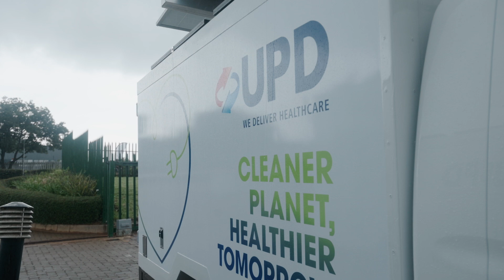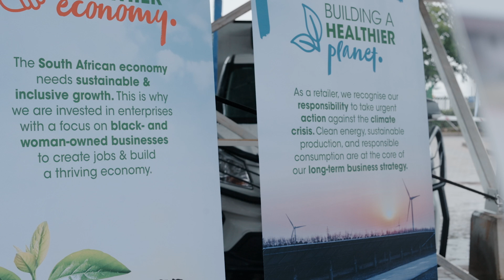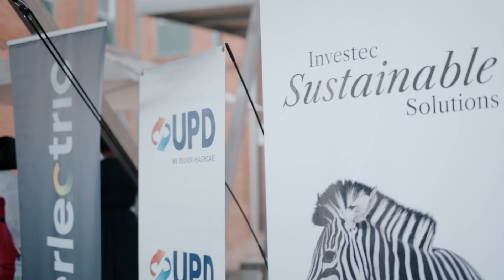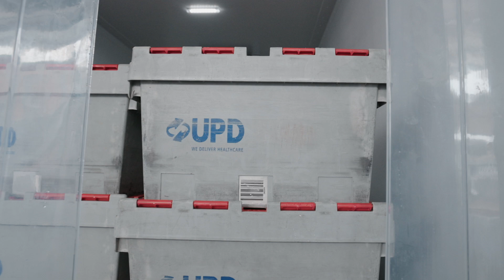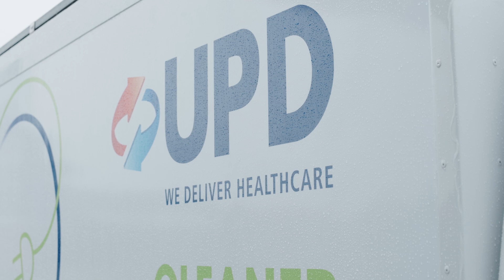42 Electric Vans Featuring South Africa’s First Solar-Powered Refrigeration EV Fleet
The Clicks Group and United Pharmaceutical Distributors (UPD) have partnered with Everlectric and Investec Sustainable Solutions to introduce South Africa’s first fleet of zero-emission, pharma-compliant electric vehicles (EVs) with solar-powered refrigeration.  UPD is South Africa’s leading pharmaceutical wholesaler and supplies retail pharmacies, private hospitals, dispensing doctors, and retail health stores. The business provides the distribution capability for the Clicks Group’s integrated channel to the healthcare market. That also means its supply chain involves a lot of temperature-controlled environments. This led the company to come up with this new innovative solar-powered refrigeration on its brand new EV fleet. Rolling out in Gauteng and the Western Cape, the fleet of 42 Maxus eDeliver 3 panel vans, manufactured by SAIC Maxus and supplied by Everlectric, features an industry-first refrigerated cargo box powered entirely by solar energy.

Each Maxus eDeliver 3 has a 220–250 km range when fully charged, a one-ton capacity, and 6.5m³ of refrigerated space. The vehicles are expected to cut approximately one ton of CO₂ per month each, with the entire fleet projected to save 2.4 million liters of diesel and reduce CO₂ emissions by 6.3 million kilograms over its lifespan. They also operate at a quarter of the fuel cost of diesel alternatives and have lower maintenance expenses. More details in this article: